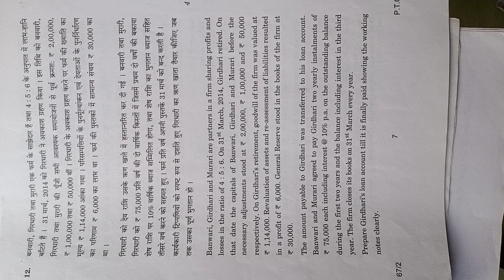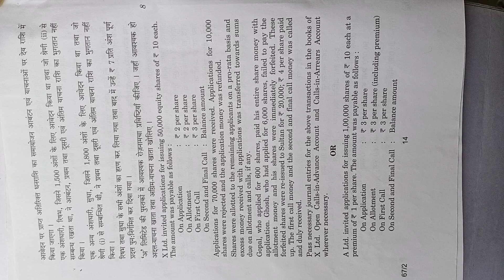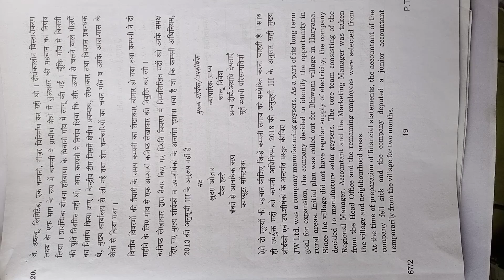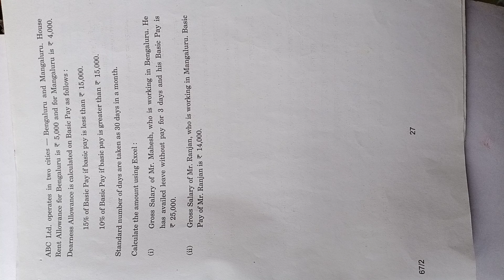Accountancy question paper class 12 CBSE 2018 | 055 | questionpaper accountancy | AKHIL SRIVASTAVA